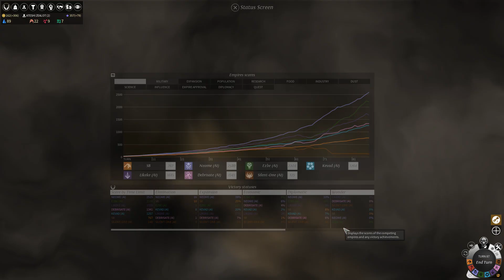SB Returns To Endless Legend 40 - Looking A Little Desperate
It's less humiliating than getting eaten by fish people.

Endless Legend is absolutely my favorite 4X game and easily one of my favorite games of all time, and I'm very excited to use the new Monstrous Tales mini-DLC as an excuse to come back to it. Let's explore the doomed world of Auriga and meet its many amazing and terrible inhabitants one more time!